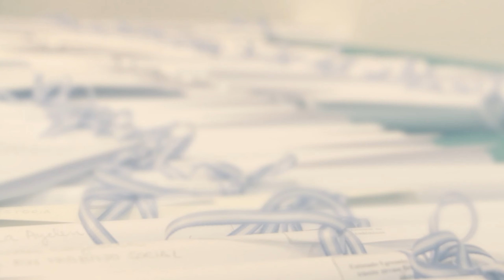144º Colación de Grado desde su Reapertura - Universidad Nacional de Luján